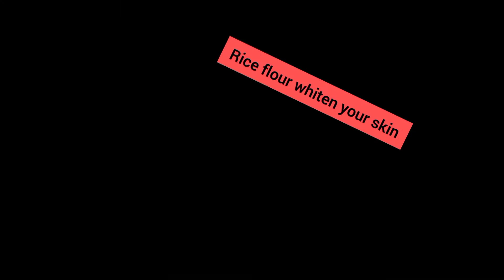Home made skin brightening and glowing soap/சருமம் பளபளக்கவும்,பளிச்சென்றும் இருக்க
This video describes how soaps can be made at home for glowing skin. Very simple and economic. When use regularly you see the changes. Try and enjoy.